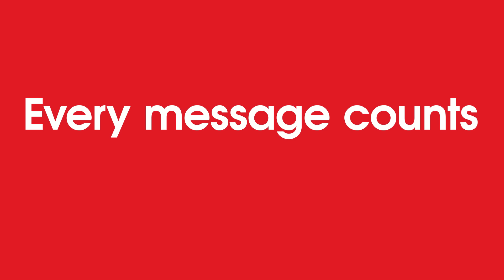Meet the Team GB athletes for Shooting | Rio 2016 Olympics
Meet the six British Shooting athletes that have officially been announced as part of Team GB for the Rio 2016 Olympic Games.

The six athletes will compete across four events in Brazil, looking to continue Team GB’s strong track-record of shooting success having won 44 medals – 13 gold, 15 silver and 16 bronze – in Olympic Games history - See more